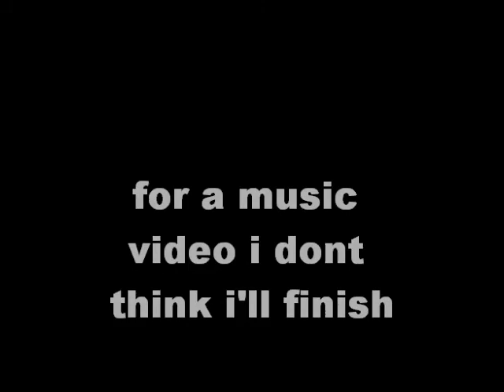unfinished crap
ya i would really like o get this crap done